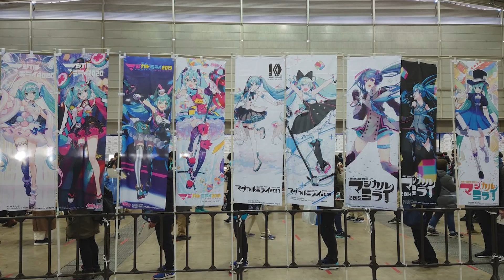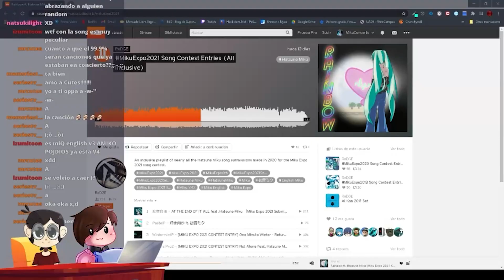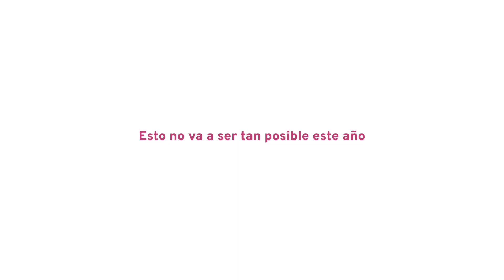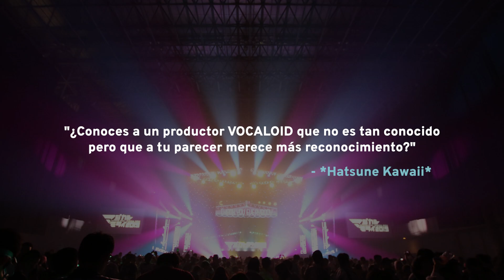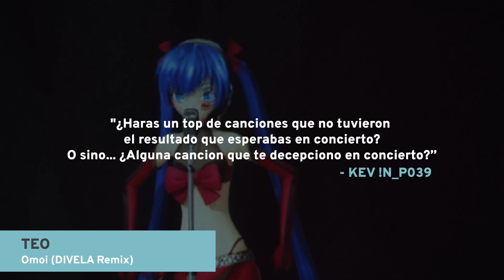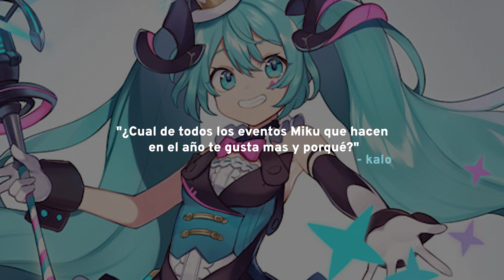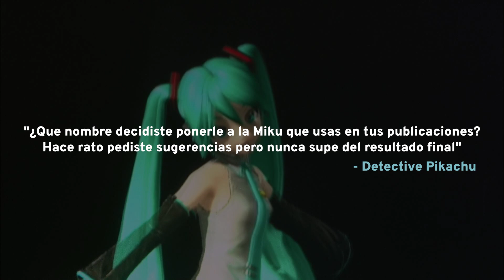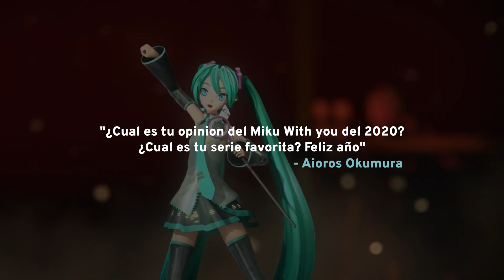¿Que espero de MikuConcerts en 2021?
INTRO: Solar System Disco (DIVELA REMIX) - NayutalieN
Editado por: @MarvinValentinP
FINAL: Meltyland Nightmare - Harumaki Gohan
Editado por @MarvinValentinP